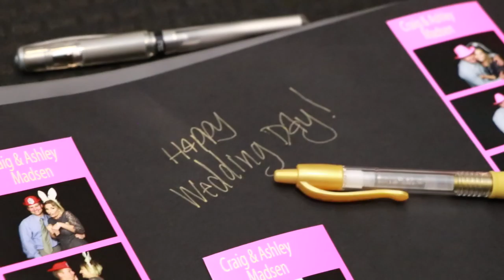Wedding Ashley& Craig Madsen - Trailer